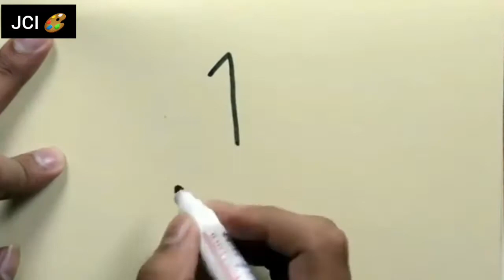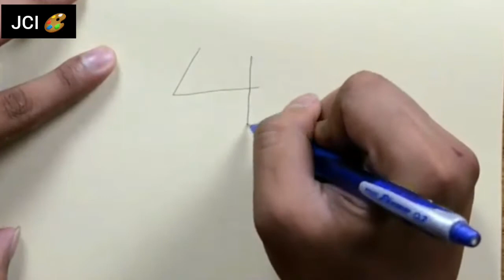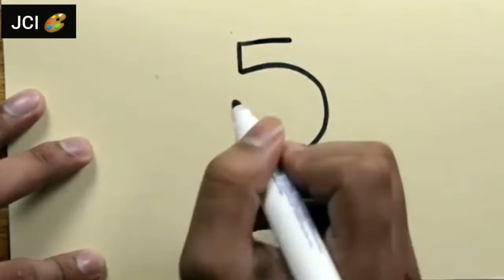Very easy drawing ||Drawing from numbers 1-9 || must watch full || anyone can learn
this drawing is basic form of art to understand names from letter 1to 9